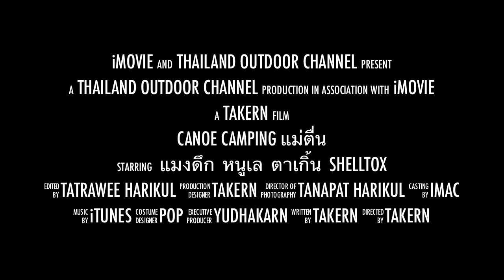MaeTuen Canoe Camping Trailer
แคนูแค้มปิ้งลำน้ำแม่ตื่น